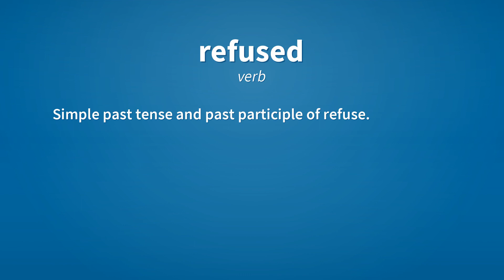Refused | Meaning of refused 📖 📖 📖 📖 📖 📖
See here, the meanings of the word refused, as video and text.

refused (verb)
    Simple past tense and past participle of refuse.

Reference:
    refused